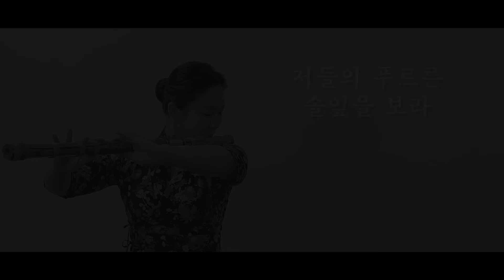3.1절 기념 대금연주 모음집 cover by 대금이누나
안녕하세요 대금이누나입니다.
오늘은 3.1절 을 기념하여 독립을 위하여 힘쓰신 그 분들의 숭고한 희생을 기리며 만든 모음곡 입니다.
기억하겠습니다. 감사합니다.

0:00 홀로아리랑
2:31 희망가
5:44 8호 감방의 노래
9:00 나가거든
13:37 조선의 마음
17:44 개여울
20:28 바람길
24:24 천년바위
27:53 상록수
30:15 한계령
33:30 걱정말아요 그대
37:00 꽃이 피고 지듯이
40:27 흐린 가을 하늘에 편지를 써
44:50 석별

공연, 악기구매, 교재구매, 레슨 , 온라인 강의(클래스101) 문의는
위 링크로 들어오시면 됩니다^^

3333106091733 카카오뱅크(김지현)